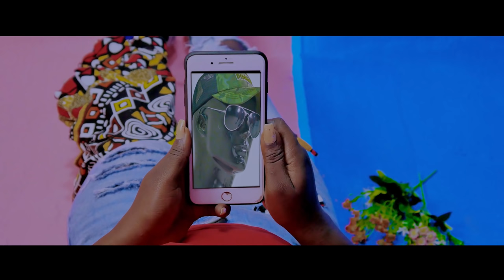Naana Blu - Dream Boy (Official Music Video)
Naana Blu - Dream Boy

Video Directed By: Eddie Kay Mensah
Music Produced By: Kyei Rocks

Lyrics:
Yie yie yie
(ou ou ou ou ou ou ou ou)
Yie ye ye ye ye ye ye ye ye ye ye ye yeee

Fine boy baby
Sweet boy baby
Me hyean akyɛr
Mohon akyɛr
Oyɛ nice boy baby
Handsome baby
Fresh boy bi
Ɛda mehyian in fact me kam dɛ woana ne ba ni
Some tall guy
He be the slim type
Ompɛ kasa bɔkɔbɔkɔ
Oyɛ cool guy
When I saw him
He nearly killed me
I wish he called me cos
I couldn't call him
Mehwɛn dɛmaa
Mehwɛn dɛmaa
Ɛbɔkɔwekyir
Oh ye ehun a ɛbɔkɔwekyir
Ehyiana ɛbɔkɔwekyir
Yeah

He's a sweet boy and handsome and lovely
I just let him go
(Ou ou ou ou)
He is a sweet boy and handsome and lovely
My dream boy eh
(Ou ou ou)
Love you boy eeh
(Ou ou)
My dream boy eh eh
Love you boy yie iye iye

Ɛbɔkɔwekyir
Ehyian a ɛbɔkɔwekyir
Dadadadadadada
Ɛbɔkɔbɔkɔ bɔkɔbɔkɔbɔkɔ bɔkɔbɔkɔbɔkɔ
Bɔkɔbɔkɔbɔkɔ bɔkɔbɔkɔwekyir
Uye iye iye iye
Ɛbokoboko bɔkɔbɔkɔbɔkɔ bɔkɔbɔkɔbɔkɔ
Bɔkɔbɔkɔbɔkɔ bɔkɔbɔkɔwekyir

Love you boy eh eh
Love you boy eye iye iye
Ɛbɔkɔwekyir ɛbɔkɔwekyir
Adadada ɛbɔkɔwekyir ɛbɔkɔwekyir
Ɛbɔkɔwekyir